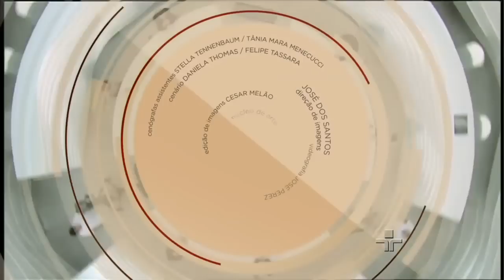Roda Viva | Fernando Gabeira | 06/03/2017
Roda Viva recebe o jornalista e ex-deputado federal, Fernando Gabeira.

Participam da bancada de entrevistadores Débora Bergamasco (diretora de redação da sucursal de Brasília da revista Isto É), Teté Ribeiro (editora da revista Serafina do jornal Folha de S.Paulo), Helen Braun (apresentadora da rádio Jovem Pan), Pedro Venceslau (repórter de política do jornal O Estado de S.Paulo) e Flávio Freire (coordenador de nacional e política do jornal O Globo).